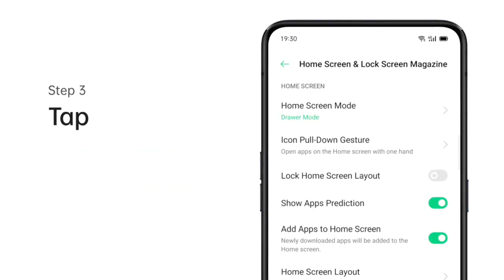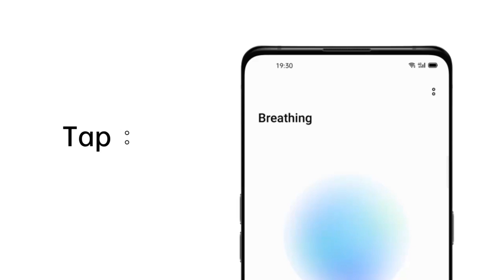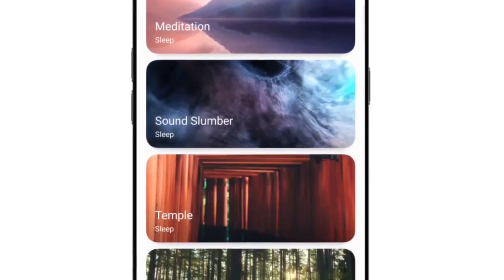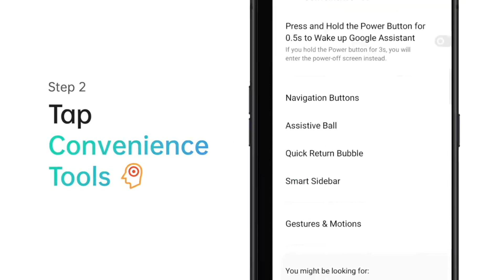🔴 Realme XT C.09 New Update 😀 ~ Realme XT December & January Update ~ Realme XT New Update 2021 🔥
____ Thanks ❤️❤️❤️